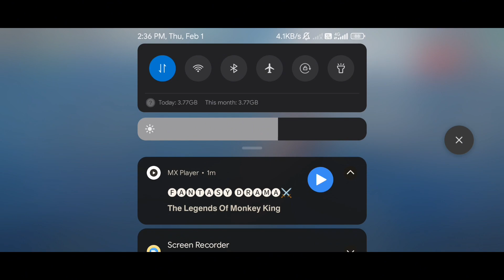nayamyothura17_vs_zyphyr